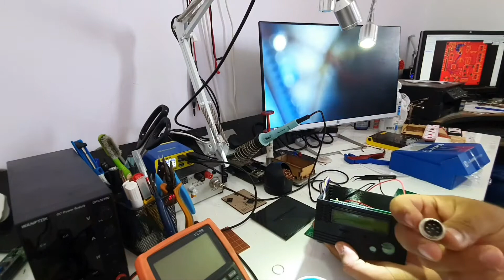DIY Pro'sKit ss-331h Got a PCB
Finally I managed to design and order my pcb
Thanks to JLCPCB
The build quality is just amazing

Pro's Kit SS-331H Desoldering arduino based
I bought the Desoldering gun from Aliexpress

vacuum pump

Hop this can help someones

Edit:
arduino Code and circuit schematic uploaded to Google drive at this link